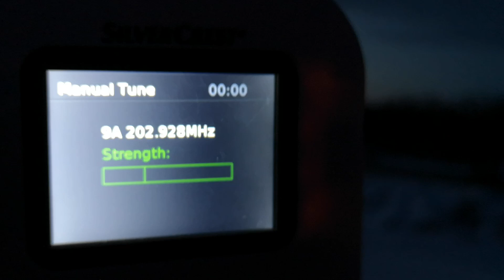9А? на Гривица